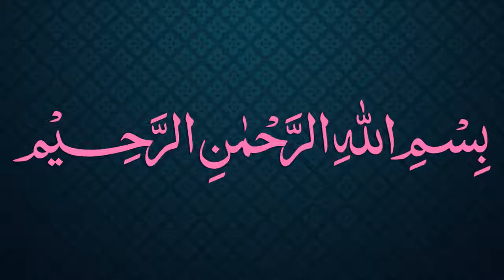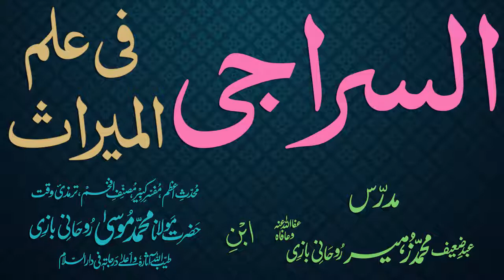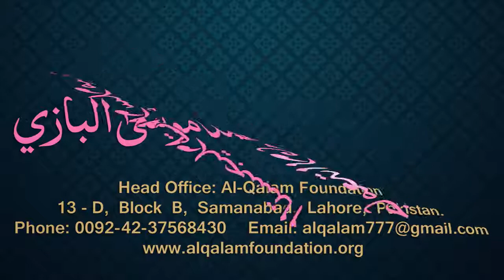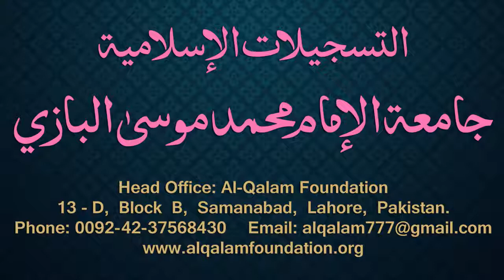Siraji Dars - 25 - Page - 023 - Maulana Muhammad Zuhair Albazi - 07/11/2010